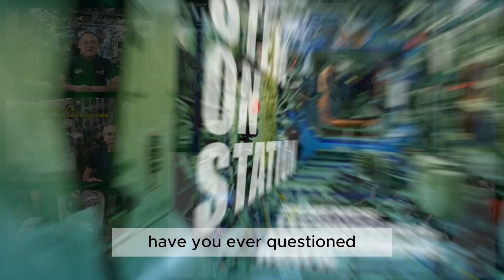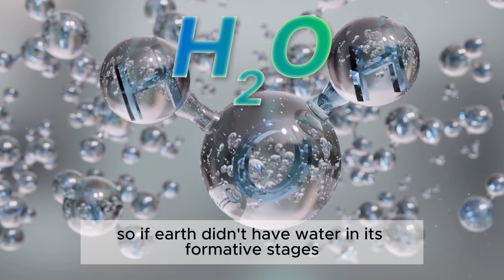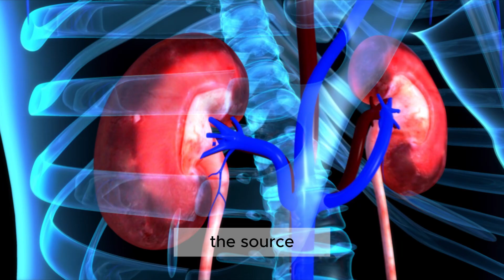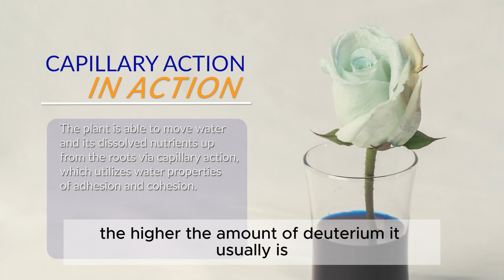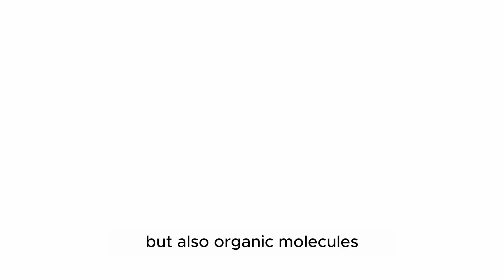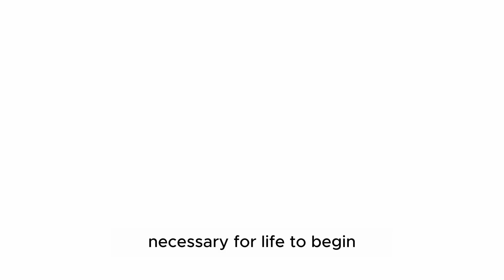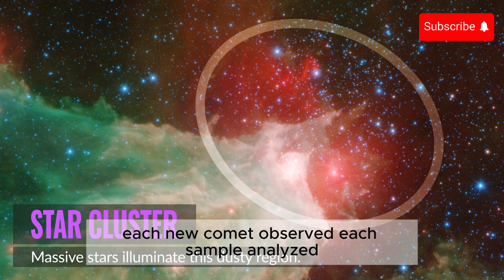Brian cox :Where Did Earth's Water Come From? Comets or Another Source?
Where Did Earth's Water Come From? Comets or Another Source?
Discover the fascinating mystery of Earth's water origins in this intriguing video! Scientists have debated for decades whether water was brought to Earth by comets, asteroids, or some other cosmic process. Join us as we delve into this captivating topic step by step:

Introduction: Setting the Stage
We open with the big question: Has Earth's water always been here, or did it come from elsewhere?
Introduce the mystery surrounding our planet's early days and the molten state that initially had no water.
Theories of Water Origins
Explore the widely-accepted theory: Comets and asteroids brought water to Earth from the outer Solar System.
Discuss why comets were initially thought to be the perfect carriers due to their icy composition.
The Game-Changing Discovery
Dive into the 2014 findings from the Rosetta mission to comet 67P/Churyumov-Gerasimenko.
Explain how the analysis of deuterium ratios challenged the comet theory, showing a significant difference between the water on comets and Earth's water.
Alternative Possibilities
Highlight other theories, such as water arriving via asteroids, volcanic outgassing, or even being embedded in Earth's formation materials.
Discuss ongoing research and how each discovery adds new layers to the mystery.
Emphasize the importance of understanding Earth's water origins for tracing life's beginnings.
Tie the topic to broader implications, like the search for water and life on other planets.
Closing and Call to Action
End with thought-provoking questions: Could comets still hold some of the answers? Or is the truth hidden in another cosmic source?
💧 Dive into this journey through time and space to uncover one of Earth's greatest mysteries! 🌌